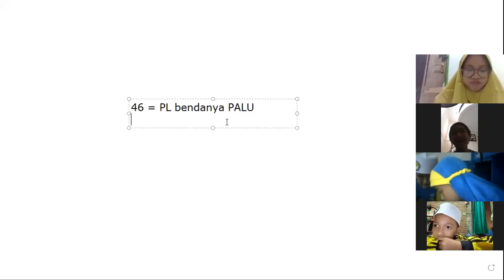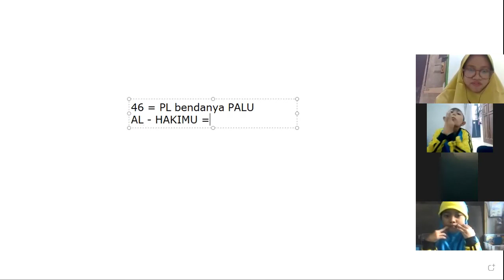Asmaul Husna kelas 1 B (46-47)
Asmaul Husna metode Hanifida